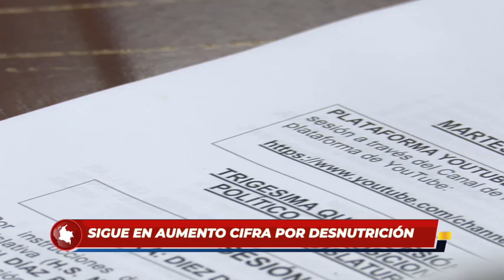En lo corrido de 2023 han muerto 29 personas por desnutrición en la Guajira.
#1577 DESNUTRICION EN LA GUAJIRA RDS